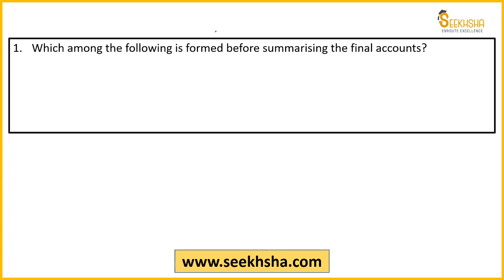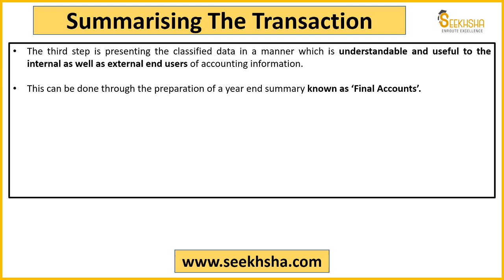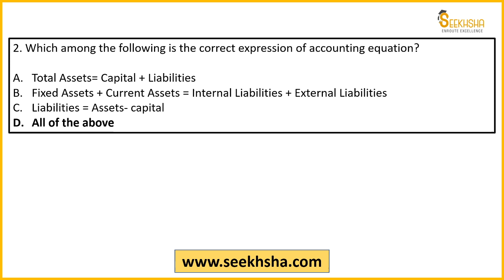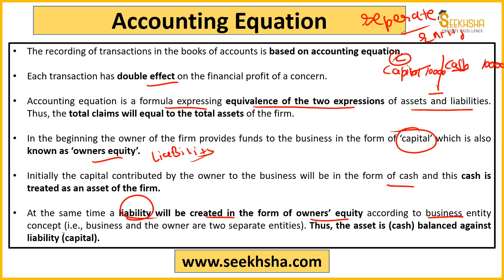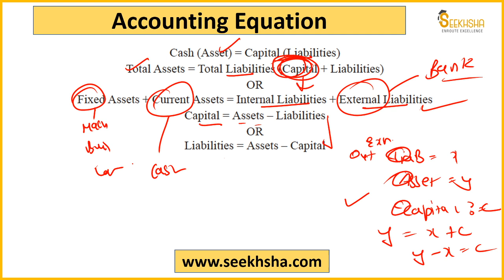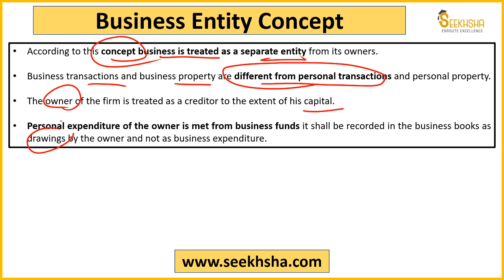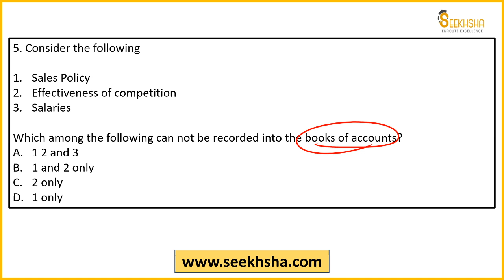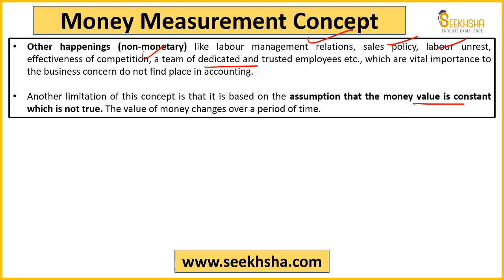L3- MCQs on Accountancy